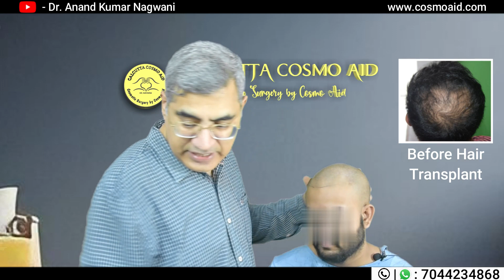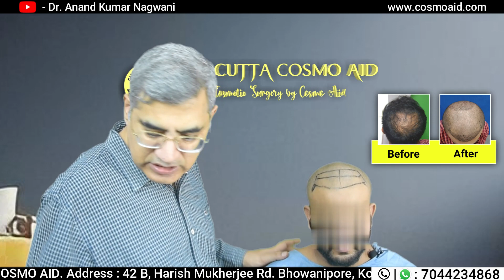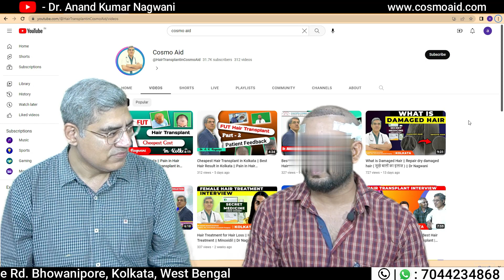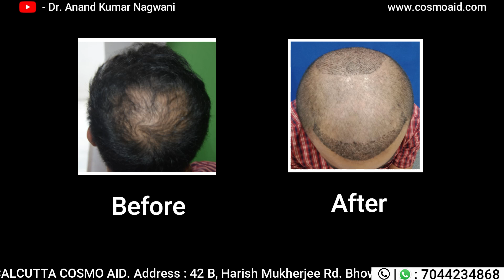Best Hair Transplant in Kolkata | Lowest price Hair Transplant in Kolkata | Pain in Hair transplant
He did his master's in surgery from BRA (Formerly Agra) University. He then his super specialization in cosmetic and plastic surgery and obtained M.Ch. Degree from IPGME&R under the West Bengal University of Health Science. From his long experience in cosmetic and plastic surgery and the use of advanced Laser, he says that “It is so important to feel confident when considering any cosmetic surgery. Confidence comes from asking questions and getting answers. While I attempt to answer those most frequently asked on this site, I am aware that nothing replaces a personal consultation for answers to personal concerns. One of the most essential parts of my job is to listen carefully and I consider no question too small or unimportant. By listening to you, getting to know you, and truly understanding your needs, I can perform the safest and most efficient procedures available, in accordance with your own personal goals.
Common treatment process followed in our clinic is Follicular unit extraction :
The survival of follicular units upon extraction from the scalp is one of the key variables of successful hair transplantation. If follicular units are transected in the extraction process, there is a greater likelihood that they will not survive the transplant, and the hair transplant will fail. While FUT procedures using strip-harvesting of follicular units typically guarantee a large number of non- transected follicular units, FUE procedures can, and often do, transect grafts, rendering them useless in a transplant.
There are a number of applications for hair transplant surgery, including:
Androgenetic alopecia

Result
The Patient gets completely natural-looking hair after a hair transplant! You can wash, style, and take care of your new hair just the way you do for your natural hair.
The Patient could notice new hair in a month after surgery. Though in the first month, the newly transplanted hair keeps falling and growing you can observe a significant growth in other 5-6 months.
For complete results, the patient should wait for almost 12 months as this is the period that makes your newly transplanted hair follicles grow and look well. Once your hairs have reached the desired stage, you can opt for an appropriate haircut.
Calcutta Cosmo Aid Clinic is a specialist center where consultancy services, cosmetic correction with laser and surgical procedures is done with passion and professionalism. Patients are treated with humanitarian touch. Their feeling is given the highest priority. The ultimate goal of the clinic is to gain the confidence and satisfaction of the patients. The clinic has both outdoor and indoor facilities for treatment. There are two operation theatres and 5 super specialty Lasers. The ambiance in the clinic is so made that patients feel comfortable and grow confidence in their treatment. Dr. Anand Nagwani is the Chief Surgeon. Other specialists are Dr, Janki Nagwani and few others to assist them. The clinic is located on Harish Mukherjee Road, very close to SKM Hospital /Shambhu Nath Pandit Street intersection. You will appreciate our beautifully appointed furnishings, state-of-the-art technology and techniques, and warm & friendly staff, and uncommonly pleasant experience.